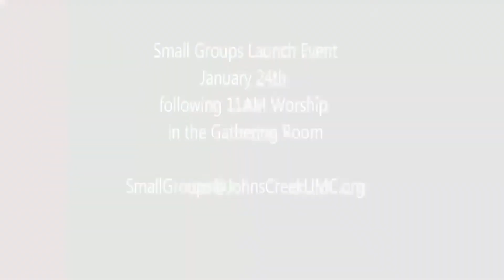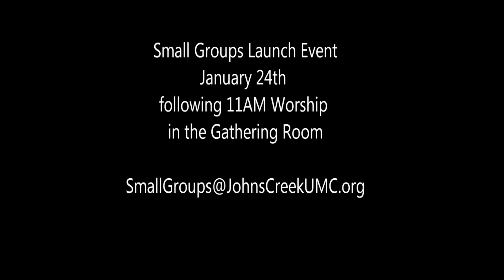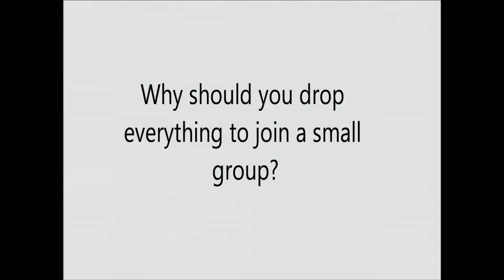Living Faith 10 31 21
A practical look at the power and purpose of small group ministry from the people we are actively participating in it.

There are certain things that happen in circles that can't happen any other way. That's by design. Intimacy and authenticity go hand in hand. You can't grow spiritually unless you're connected relationally. God created us for community. And you've already taken the most important first step.”

In my travels, I find that most people today are restless and hungry to get “into the game” and experience the deeper meaning of their lives. They just don’t know where to start.” Ken Blanchard

Based on the sermon from 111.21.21 at Mt Pleasant United Methodist Church,